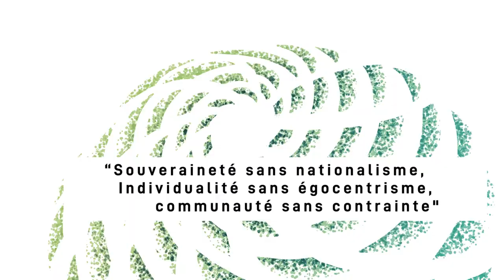Capsule d'Interview : Exploration des Communs avec Silke Helfrich & David Bollier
Nous sommes ravis de vous présenter le livre "Le pouvoir subversif des Communs", une œuvre qui explore les potentialités des Communs pour transformer notre société. Co-écrit par David Bollier et Silke Helfrich, ce livre offre une analyse approfondie et engageante sur la manière dont les Communs peuvent remodeler nos systèmes économiques, sociaux et environnementaux. Il examine comment la collaboration, le partage et la gouvernance démocratique des ressources peuvent conduire à une société plus équitable et durable.

Pour en savoir plus sur ce sujet passionnant, nous vous invitons à consulter ce lien

► Suivez-nous!